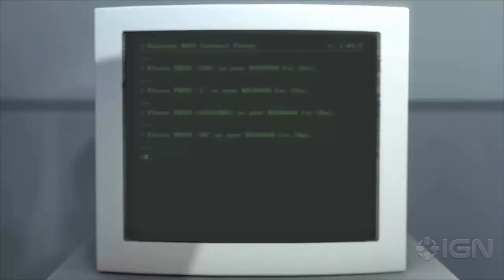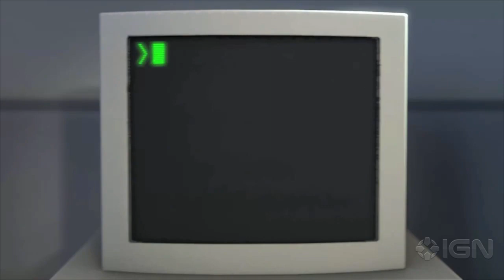The Stanley Parable - Intro Gameplay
Get a taste of the opening section to this brilliant experiment in videogame narrative.